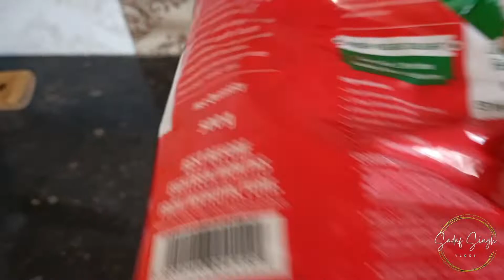Daily Vlog|| Indian Mom full day busy routine and homemade pink sauce pasta 🍝🍝recipe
Hello 👋 all. today's video 📸 is all about my daily routine...just another day of my life 💕 as a mother or wife. will be sharing my daily routine in different way...pink sauce pasta 🍝🍝 recipe. enjoy the video friends